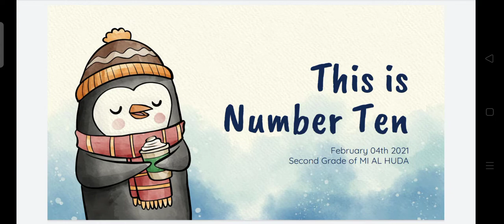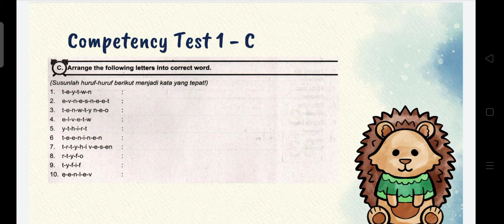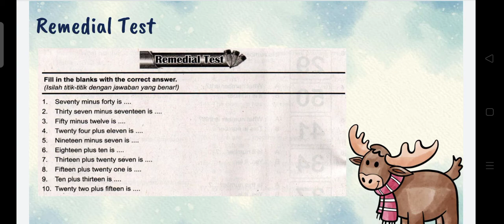4. Kelas 2 - February 4th 2021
Chapter 1 - This is number ten

MI_Al-Huda